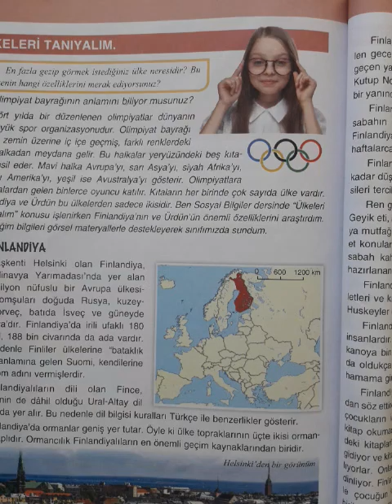4.SINIF SOSYAL - Finlandiya, Ürdün